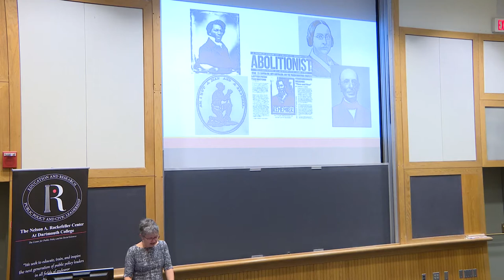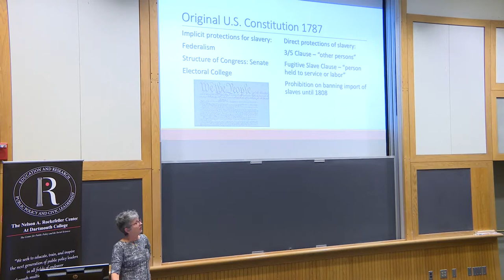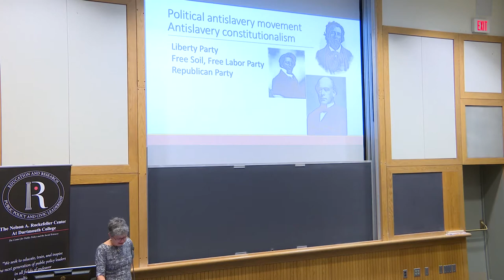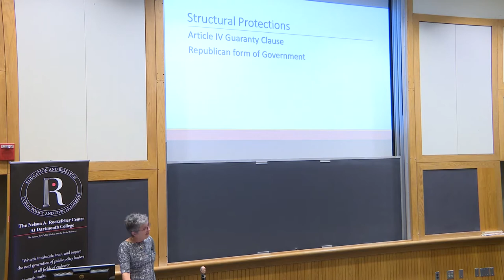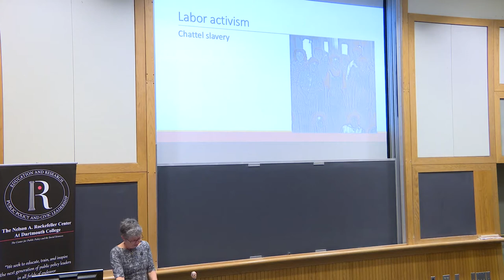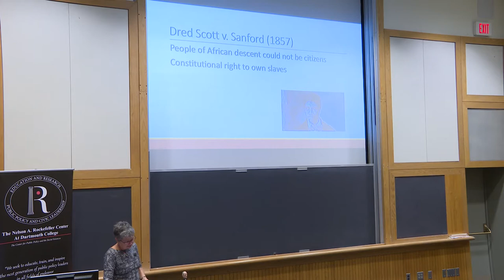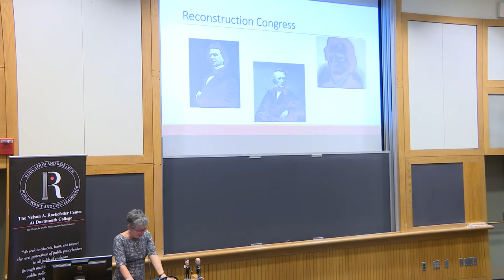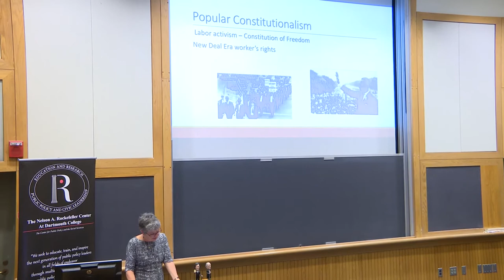Antislavery Constitutionalism and the Meaning of Freedom - Rebecca E. Zietlow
The Roger S. Aaron '64 Lecture by Rebecca E. Zietlow, Charles W. Fornoff Professor of Law and Values at the University of Toledo College of Law.

Prior to the Civil War, antislavery activists debated whether to join politics or shun the political realm as tainted by slavery.  My talk will focus on one group of those activists – antislavery constitutionalists. Antislavery constitutionalists claimed that slavery violated protections for individual rights in the original Constitution. They invoked the constitution to support their political argument against slavery. Fugitive slaves and free blacks reinforced their movement by asserting their own right to freedom and individual rights. All of these activists contributed to the eventual abolition of slavery and were important players in constitutional development outside of the courts. Eventually, members of the Reconstruction Congress enshrined their theories of rights into the Constitution.